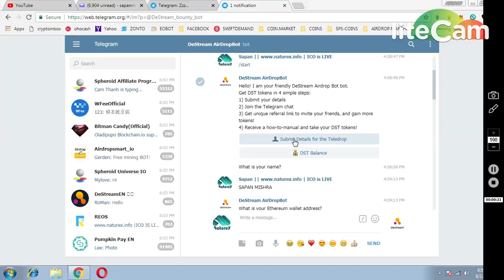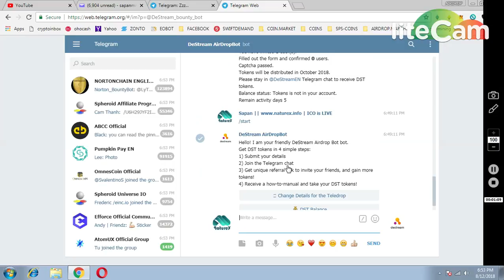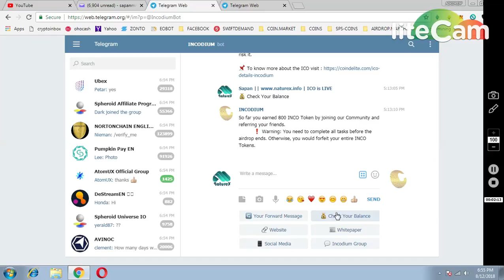1000 DSTN WORTH 120$ || 800 INDICOM TOKENS ~NEW AIRDROP MUST PARTICIPATE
1) JOIN MY FACEBOOK GROUP(CRYPTOHUB) FORTOKEN EXCHNG